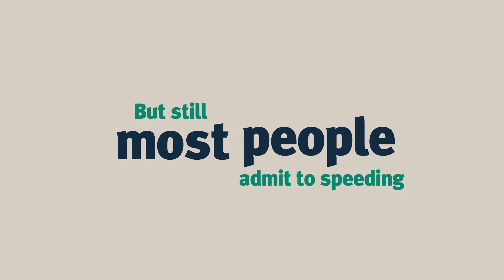The dangers of speeding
Every year, on average 60 people die on Queensland roads as a result of speed-related crashes. A further 560+ are injured. The majority are hospitalised. But still most people admit to speeding, because they think they’re in control, or they think they’ll get there quicker. The fact is, the faster you go, the longer it takes to stop. You’ll only be saving seconds, (if any at all) and doubling your changes of crashing. So stick within the limit, check your speed regularly, slow down in the wet, drive to the conditions, and put the brakes on speeding.